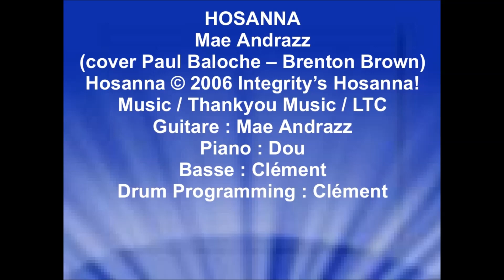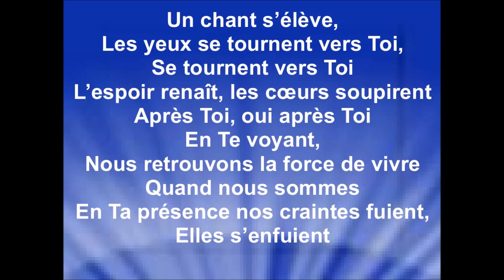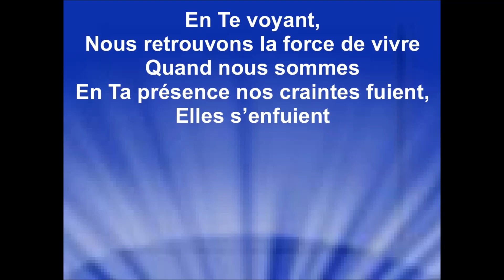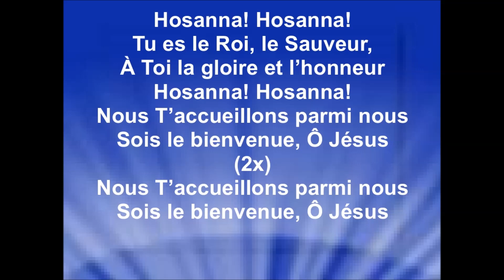HOSANNA - Mae Andrazz (cover Paul Baloche – Brenton Brown)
Music / Thankyou Music / LTC
Guitare : Mae Andrazz
Piano : Dou
Basse : Clément
Drum Programming : Clément

Je n'ai pas reçu l'autorisation de l'interprète pour utiliser son interprétation de cette chanson.
Raynold

Droits d'auteur
Hosanna (Reimagined)
La vidéo utilise la mélodie de ce titre
Passage incluant le contenu : 0:05 - 2:36
Aucune restriction